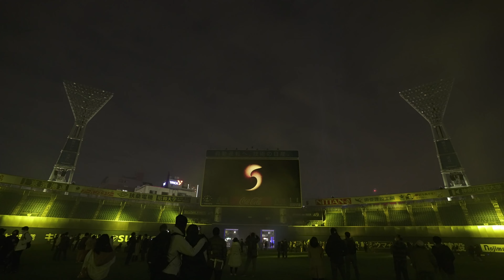201211幻想的な夜のハマスタを体験！ イルミイベント「BALLPARK FANTASIA Vega Luminique」(ボールパークファンタジア ベガ ルミニーク)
a7S3+SEL1635GMで撮影、PC取り込み後catalystbrowseにて手ブレ補正。(4%クロップ)
4K 4:2:0 10bit,60fps,150Mbps,
SS.1/100,F/4.0,iso12800
撮影時手ブレ補正Off